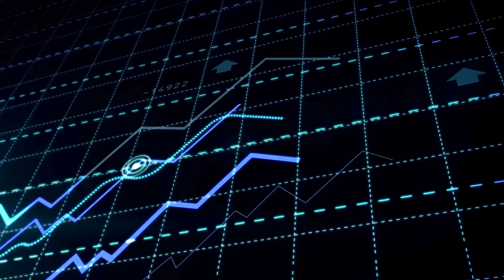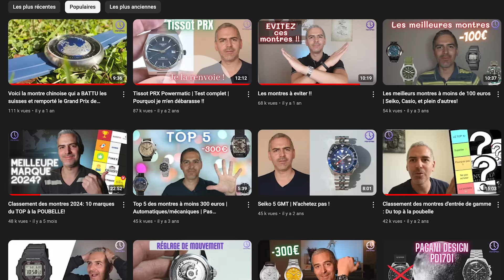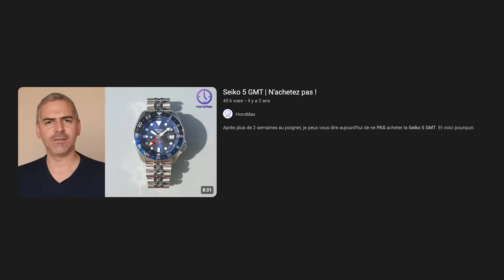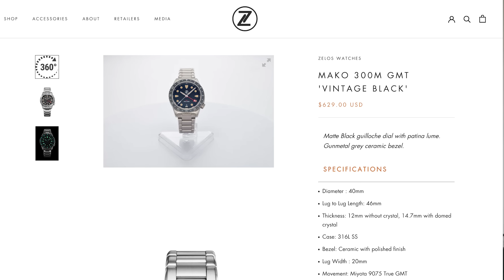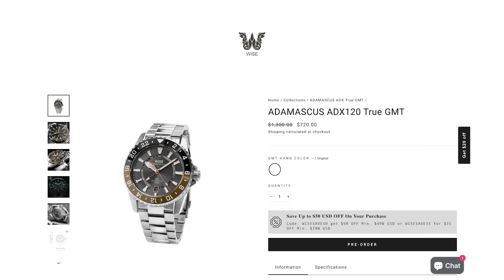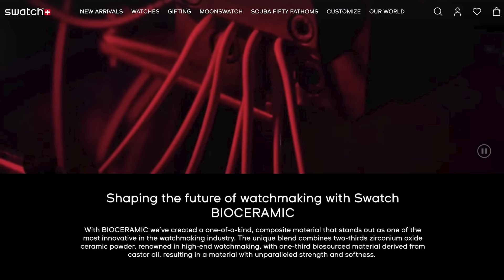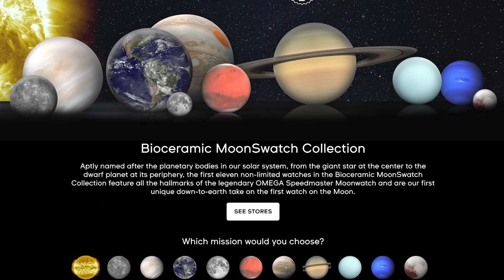5 montres SURÉVALUÉES qui ne méritent PAS la hype !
Voici une liste de 5 montres qui sont à mon sens nettement surévaluée! J'ai tout fait pour inclure des montres à tous niveaux de prix et de plusieurs marques.

Dites moi si vous êtes d'accord et qu'elle serait votre liste.

✨ VOICI DES MONTRES NON SURÉVALUÉES QUE JE CONSEILLE VIVEMENT:

1) Casio "Edifice Casioak" EFR-S108D

2) Boderry Voyager Titane
LIEN Amazon

3) Cestrian Master Series

4) Citizen AW1641

5) Citizen Promaster NY0040

6) Citizen Tsuyosa Jaune :

Note : En tant que Partenaire Amazon je réalise un bénéfice sur les achats remplissant les conditions requises. Je suis également partenaire Ali Express.